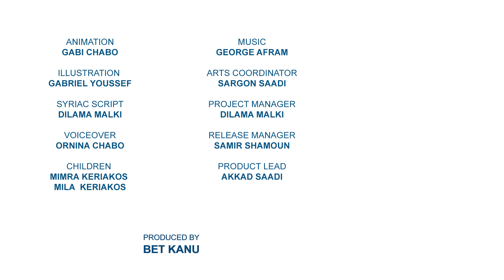Alphabet Series - Noon - Western Syriac Surayt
Learn with us the Syriac letters in our "Alphabet" series in our beloved language.
Credits:

ANIMATION
GABI CHABO

ILLUSTRATION
GABRIEL YOUSSEF

SYRIAC SCRIPT
DILAMA MALKI

VOICEOVER
ORNINA CHABO

CHILDREN
MIMRA KERIAKOS
MILA KERIAKOS

MUSIC
GEORGE AFRAM

ARTS COORDINATOR
SARGON SAADI

PROJECT MANAGER
DILAMA MALKI

SUPERVISION
AKKAD SAADI

RELEASE MANAGER
SAMIR SHAMOUN

PRODUCED BY
 BET KANU